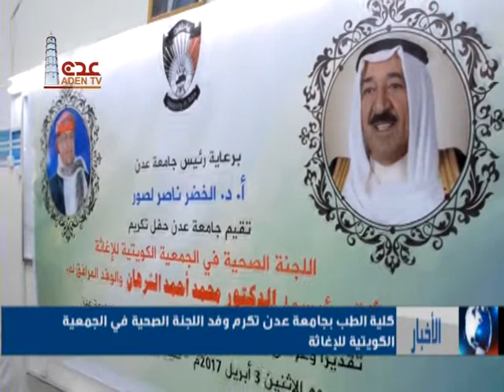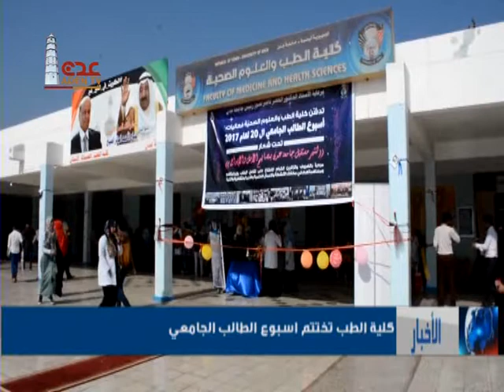نشرة الاخبار قناة عدن الفضائية 03 04 2017